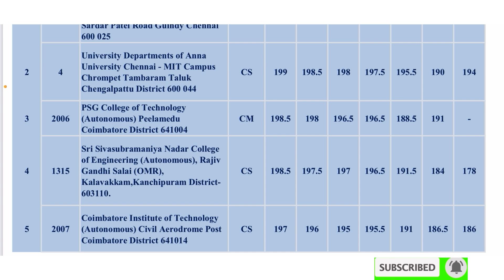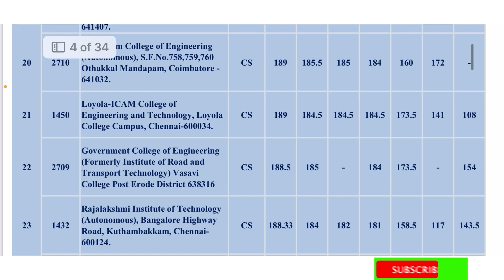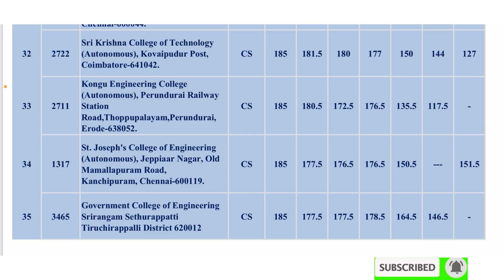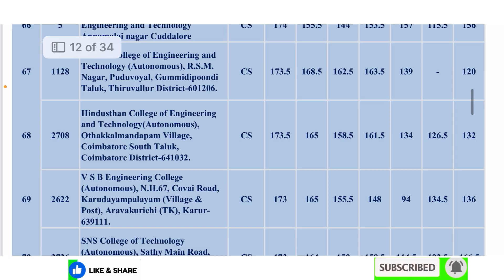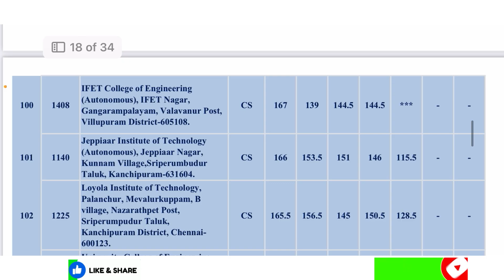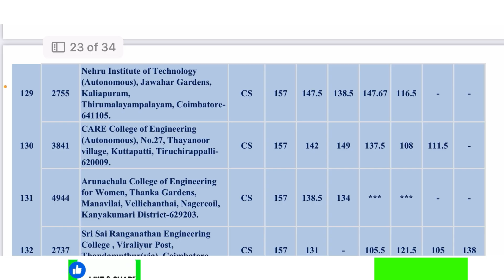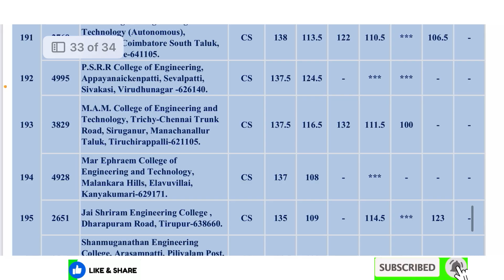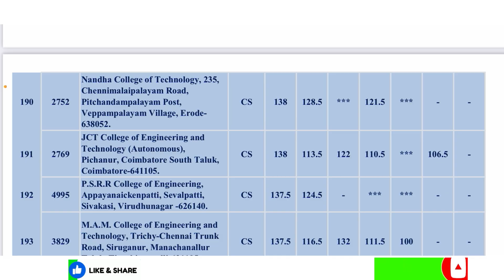Top 200 Engineering College | TNEA 2025 | Cutoff 200 to 129 | Round 1 ,2 & 3 Colleges | Choice List